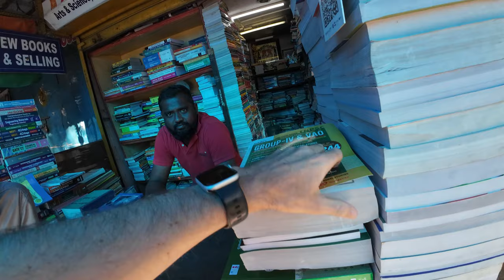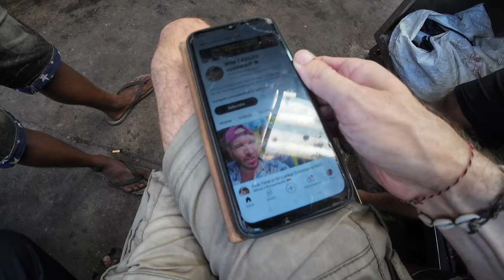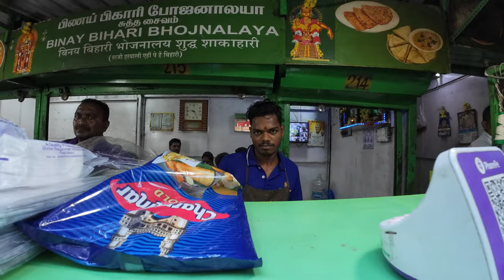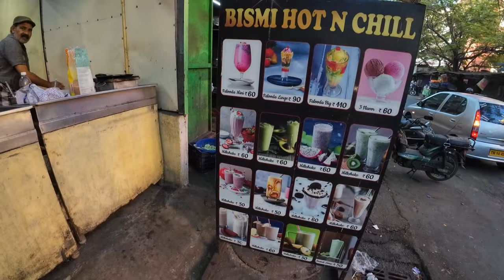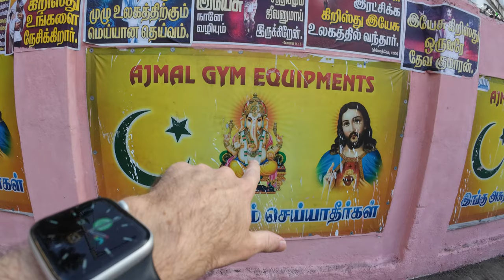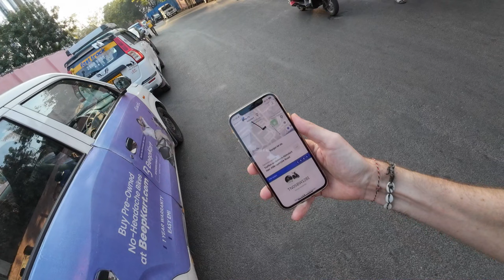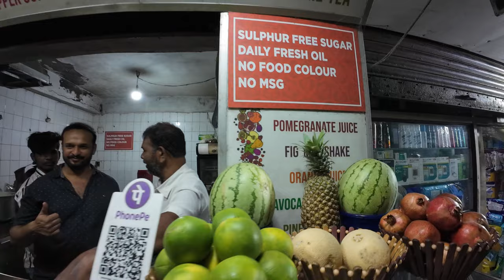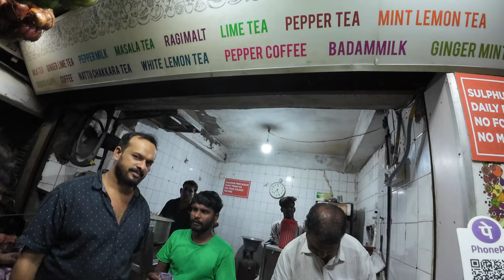You Must Try This Food When You Come To India! 🇮🇳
Wherever there's a crowded restaurant or street food stand with many locals having their meal, I don't hesitate getting some food there as well. Cause usually you can expect a decent quality with an extraordinary taste if you just trust the locals. They know where to find the best (or the cheapest) Indian food.
Anyways...while being on my way t to that little restaurant, I randomly stopped at the railway station for finding out if there was some fun going on. Conclusion: It was a lot of fun. And I tried a drink that I've never tried before.
And before I was eating the roti, I invited 2 super kind locals for a tea. And there was a cut cat too hehe.

📍LOCATION
- Chennai (India 🇮🇳)